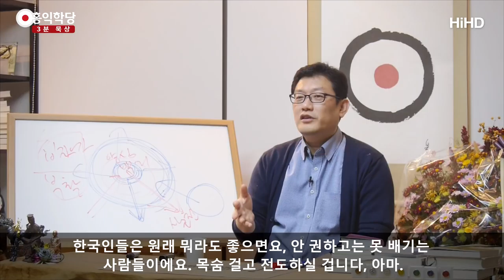[3분 묵상] 올바른 전도 방법 _홍익학당.윤홍식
(171025 수밤 대담)  종교개혁 500년인데 다시 종교개혁을 또 해야 할 것 같아요.
예수님의 원 육성으로 돌아가세요, 예수님의 원 육성.
사도 바울도 믿지 마세요. 그분도 예수님은 아닙니다.
전 세계에 예수님을 알린 공적은 있는데, 예수님은 아닙니다.

교회가 전 세계를, 십자가가 전 세계를 지배한다고
예수님이 꿈꾸던 천국이 일어나는 건 아네요.
지금 우리나라가 그 증거예요.
편의점보다 교회가 많은데 예수님 닮은 사람 찾기는 어려워요.
잘못됐다는 거죠.

어차피 여러분이 사역이라고 하는 게, 주로 전도를 생각하시더라구요.
내가 예수님의 충실한 제자인가? 그런데 왜 전도를 못하나?
하면서 자꾸 옆 사람 괴롭히러 다녀요.
가족 괴롭히고 지하철에 가서 괴롭히고.
사역이라고 하는 게 주로 황금률에 어긋난 짓이에요.
내가 당해서 싫은 일을 남한테 하고 다녀요.
뭔가 단단히 잘못돼 있습니다. 그런 짓 하지 마세요.

신앙은 조용히, 아버지와 만남은 홀로, 골방에서.
그리고 양심에서 울려 퍼지는 그 메시지를 가지고 세상에 나와서,
내가 남한테 받고 싶은 그것을 남들한테 해주세요,
교회 가자고 하지 마시고. 그냥 사랑을 베풀어주세요.

그 마음에 녹아서 교회를 가는 건 문제가 아닌데,
교회로 끌어가려고 베푸는 건 이미 욕심입니다.
여러분 계산이예요, 그거 사랑이 아니에요.
데려가야 되잖아요, 자기 명예도 있고 교회 안에서 위신도 있고.
너는 왜 하나님을 안 믿느냐? 그게 뭐냐면, 전도 왜 못하느냐?
다 연결돼 있더라구요. 쓸데없는 데 압박을 주니까
뛰쳐나가지요, 전도까지 해야 되니.

예수님은요 제자 열두 명을 키웠어요.
뭔 전도를 그렇게 많이 하시는지..
예수님보다 여러분이 뛰어나다고 생각하지 않으시면,
열두 명 이내로 하세요, 전도를 하더라도.
그쵸? 열두 명 이내로, 열두 명 이내 사람들한테 여러분
사랑 다하기도 힘들어요. 힘들어요, 실제로.
예수님 역량으로도 열두 명 지도했다니까요.

나는 한 십만 명 정도 해야겠다.
십만 명 정도 교회로 끌고 가겠다는 얘기지,
그게 예수님이 말한 지도가 아니잖아요.
인도가 아니잖아요. 그런 인도 부질없다니까요.
교회 넘쳐나.. 보세요, 대한민국만 해도 넘쳐나는데
무슨 여기가 천국입니까? 헬, 헬 소리가 나오는데.

뭐 잘못됐죠? 잘못됐으면 방식을 바꾸셔야 됩니다..
다 지금 전도니 뭐니 신경 쓰지 마시고, 일단 나라도
건져보자는, 하나님을 좀 만나자!
내가 만나서 좋아야 남한테 소개를 하지요.
내가 만나서 진짜 좋으면 여러분, 전도하지 말래도 전도해요.
왜? 한국인들은 원래 뭐라도 좋으면요, 안 권하고는
못 배기는 사람들이에요. 목숨 걸고 전도하실 겁니다, 아마.
집에 가두어놓으려 해도 아마 도망가실 거예요.

이 얘기해야 돼, 나 너무 좋아, 해야 돼.
그쵸, 그게 문제가 아니라, 전도할 알맹이가 없다는 게 문제지요.
나를 못 바꾸는데 어떻게 남을 어떻게 바꿉니까?
나한테 없는 걸 가지고 어떻게 남한테 요구합니까?
그건 부당한 얘기지요.